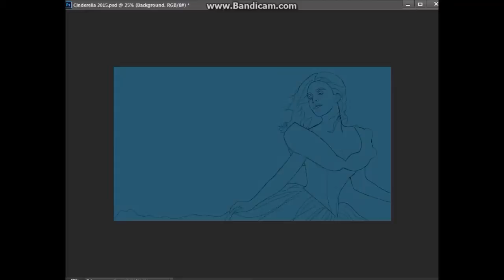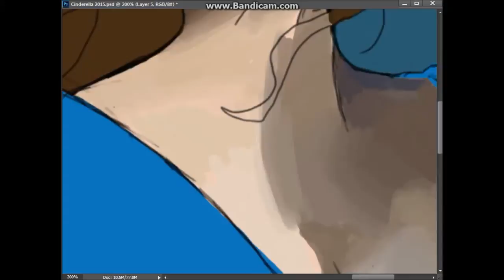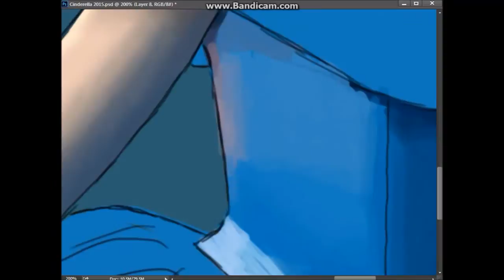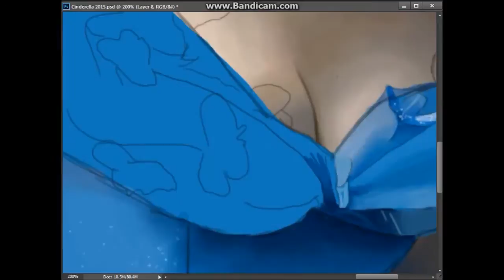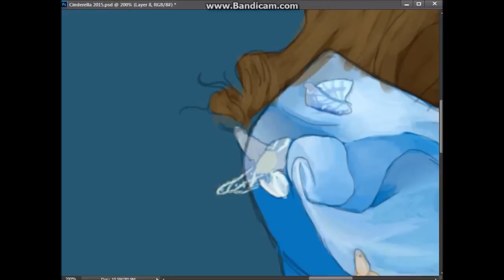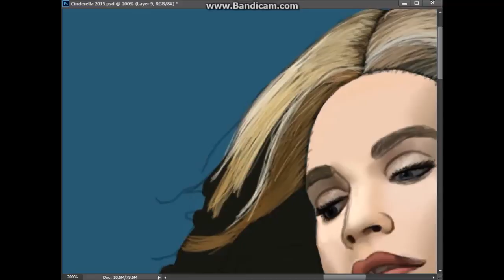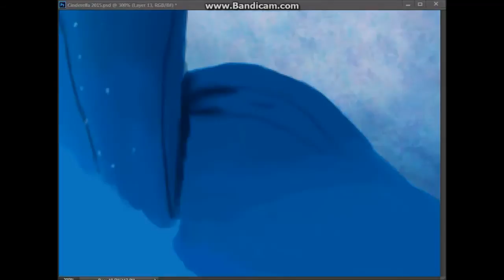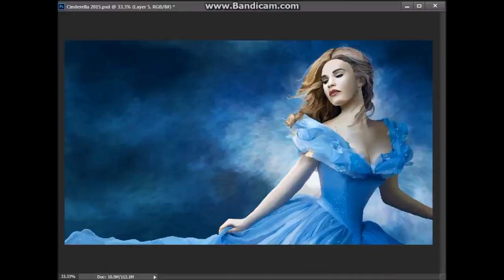Cinderella 2015 Time-lapse Digital Painting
Video of the painting process of Cinderella 2015. Enjoy!

Took 11 and a half hours painted with Photoshop CC.

Music is the from the trailer.